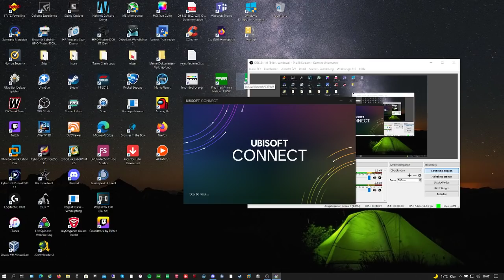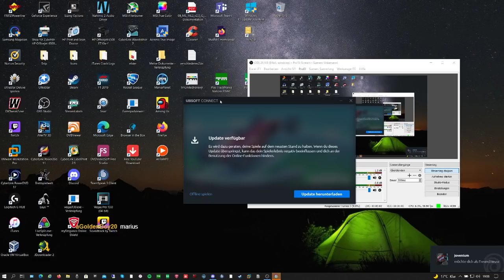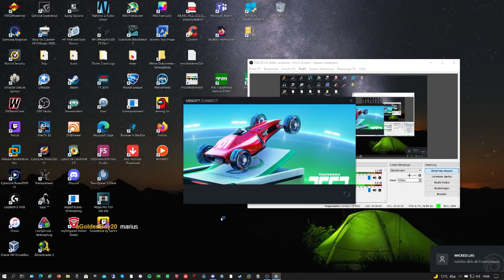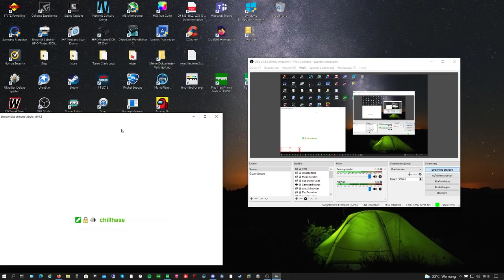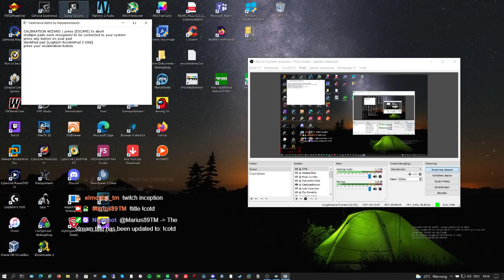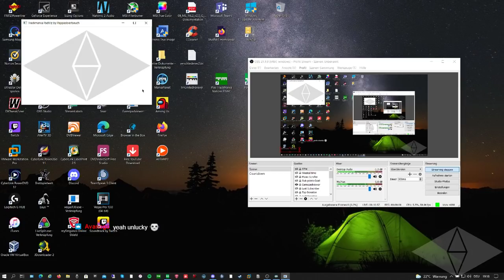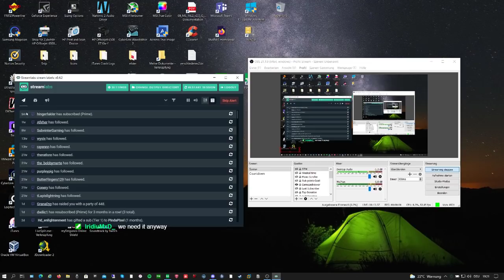Registering with 6 seconds left! | Cup of the Day 03.06.2021 | Division6 [ENG]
Yo guys,
I came super late from work, cause of multiple unlucky things in a row, turned on the PC and finished my first run 6sec before the registration ended. I improved my time then to reach Division 6 for the first time. Meeting new players here!
Needless to say, that after the cup my 1st try in offline improved my pb by 0.35sec and my 2nd try even further by 0,21 so that I eded up with a 42 sec time just within 2 tries offline. The typical Marius scenario. How did I drive that much slower in the COTD again?! :D

In Voice with Granady, Dexter, shorty, Turbo and Lars.

Format:
15 minutes of TimeAttack! (Try to reach Top64 for Div1)
The cup happens each day at 19:00.